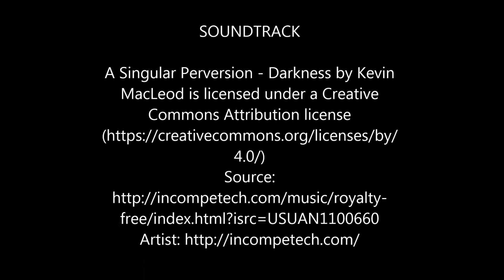Orquídea ascocentrum ampullaceum muerta(2018)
La orquídea ascocentrum ampullaceum se murió. Estuve un par de semanas de vacaciones por Navidad y a la vuelta, me encontré que muchas de mis orquídeas estaban enfermas por las bajas temperaturas y alta humedad en la habitación, debido a esto, mi orquídea murió.Te dejo aquí el link del vídeo de "Pasando orquídea ascocentrum ampullaceum a cultivo en agua”

A continuación te dejo la lista del equipo que utilizo para producir estos vídeos. Por favor, míralo y utilízalo, como Asociado de Amazon gano con las compras calificadas, con ello puedes ayudarme a producir este contenido.

Lente de la cámara
Filtros ND
Tarjeta de memoria
Cabeza de trípode
Ordenador portátil